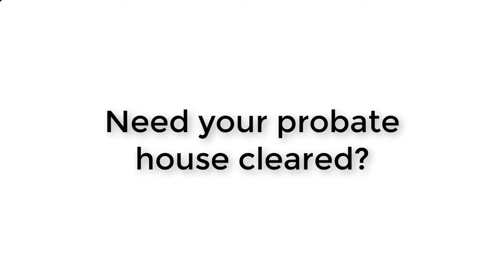Edinburgh House Clearance Probate Estate Clearance Lothians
Edinburgh House Clearance Probate Estate Clearance Edinburgh, East Lothian and the Lothians, Scotland.

Whether you have a probate property to clear out or moving home, we specialise in house, flat, office and commercial clear & removal services.

Covering:
- Edinburgh
- West Lothian
- Livingstone
- Bathgate
- Musselburgh
- Leith
- Haddington
- North Berwick
- Fife